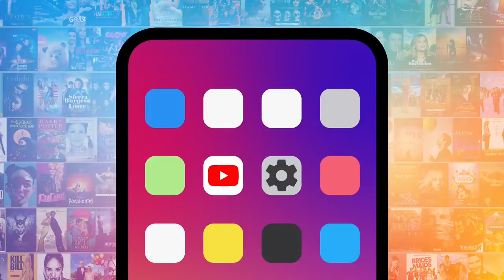Every RuPaul's Drag Race Season: RANKED!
It's time to rank all the "RuPaul's Drag Race" seasons. Our countdown includes Season 10, Season 8, Season 6, and more! What's YOUR favorite "RuPaul" season?